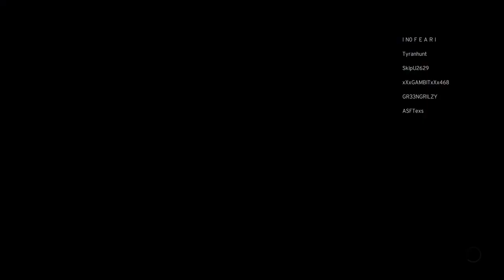awa chamber match